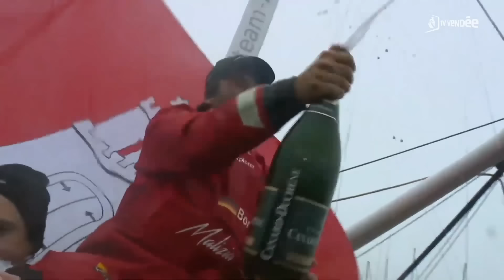Vendée Globe : Arrivées de Boris Herrmann, Damien Seguin et Giancarlo Pedote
Vendée Globe : La remontée du chenal et l'arrivée au ponton avec Boris Herrmann, Damien Seguin et Giancarlo Pedote